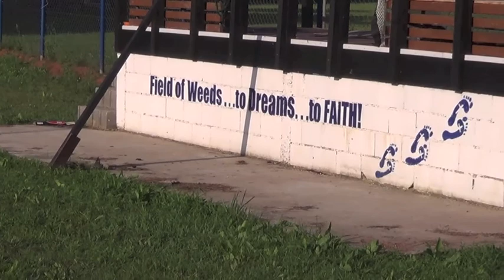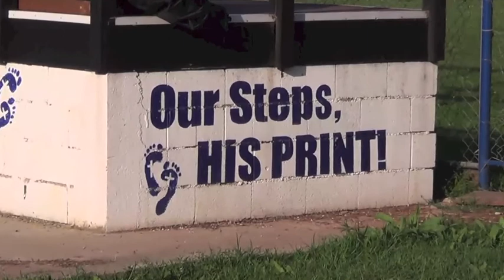Croatia 2013 Stork Camp June 27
Croatia 2013 Stork Camp July 5